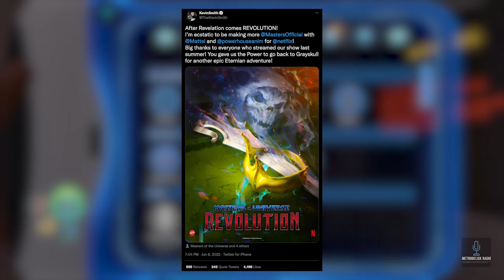Masters Of The Universe: Revelation Sequel Series Confirmed By Kevin Smith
Netflix just gave the greenlight to a Sequel Series to one of the most divisive shows right now, Masters Of The Universe: Revelation that's going to be titled Masters Of The Universe: Revolution. Kevin Smith confirmed this on Twitter. We know that the first series was divisive, so the question for this new MOTU: Revolution is is the damage already done? Remember, Netflix canceled another cartoon series based on a series of beloved Graphic Novels, Bone

Game Played:
Subnautica